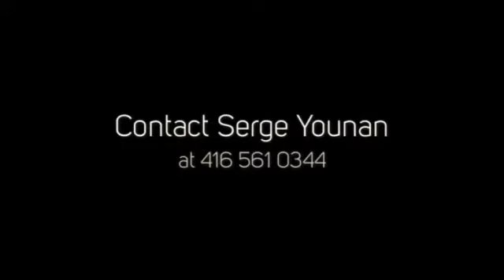475 Yonge Street Condos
475 Yonge Street Condos is a new preconstruction condo development by Kingsett Capital located at 475 Yonge Street in Toronto (Yonge/College).